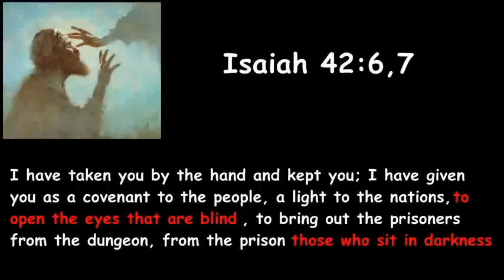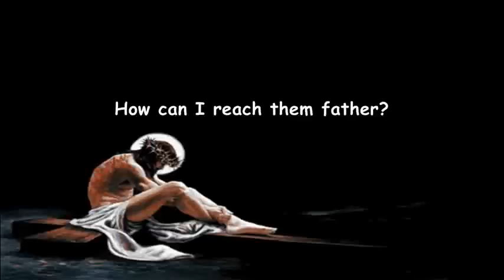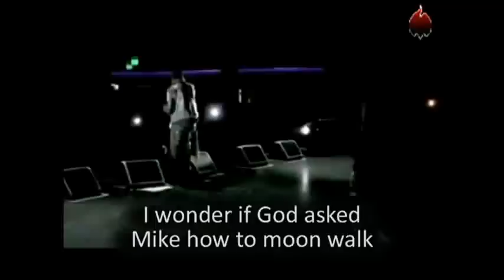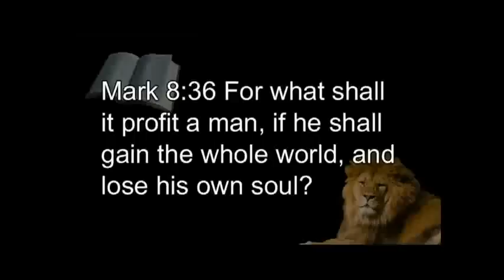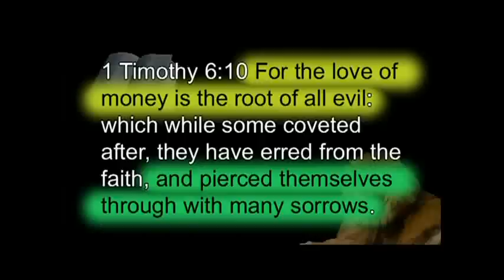The Truth May Scare You (Part 4) - Block Removed for Mobile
This is a Non-profit educational video with the purpose of promoting social, political and economic awareness. Videos which contain copyrighted material which use in accordance with US Copyright Law 17 U.S.C. Section 107 "Fair Use" is allowed for the purposes of criticism, commenting, news reporting, teaching, and or research and is not an infringement of copyright.